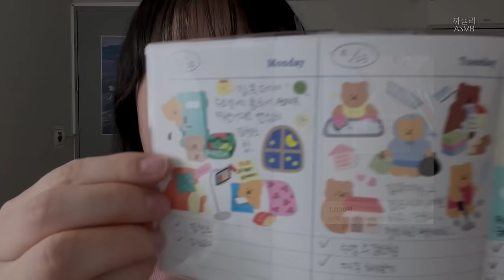수다 ASMR | 돈, 살, 더위❤️‍🔥 인생 위기를 맞이했지만 럭키비키잖아~🍀 (자막)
🩵 CC 자막을 설정해 주세요 🩵

* 선풍기 달린 양산
* 찹스틱스 코드 [ 9YGEHDF7 ]

0:00 인사
0:25 텅장이 된 퓰러
5:27 소속사 들어간 퓰러
7:02 방탈출 알바 시작
10:05 인생 최고 몸무 퓰러
11:46 땀 터진 퓰러
12:48 더위사냥 아이템 추천
15:40 다이소 잘산템 추천
18:06 폰 케이스 자랑
19:04 다꾸에 빠진 퓰러
20:28 마무리와 다짐